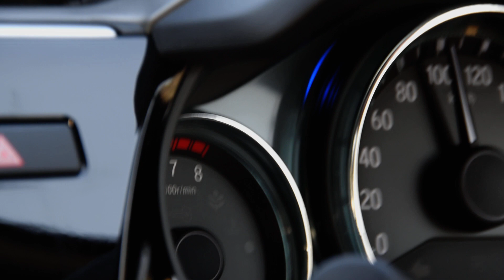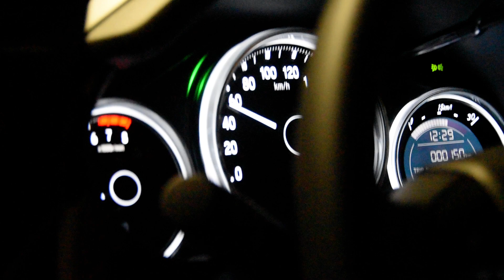Honda City 1.2L 2022 Full Review ( Urdu / Hindi ) | New Honda City 2022 | Saad Motors & Cars Review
As we know that Honda city launched new shape.So today i am going to give you review of Honda City 1.2L 2022 Model. I show you following things about car
1. Interior Of Honda City 2022
2. Exterior Of Honda City 1.2L
3. Test Drive of Honda City 2022
4. Features Of Honda City 1.2L 2022
5. And Much More

If you want to buy car and want to ask anything
Call / Whatsapp / Text Message
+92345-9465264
Saad Motors And Cars Reviews

Jazak Allah